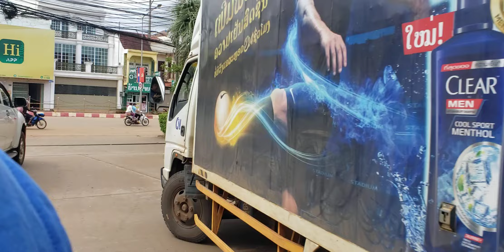ນັ່ງລົດຂັກຊົມ ນະຄອນປາກເຊ On Motor Bike in Pakse Laos(2)